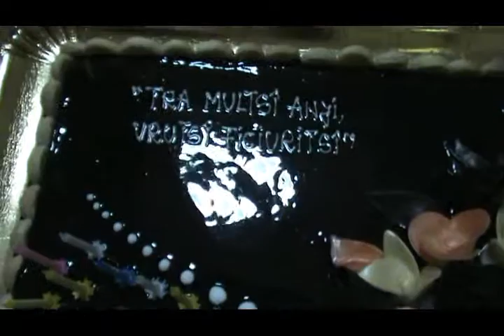Premierea ficiuritslor 2013